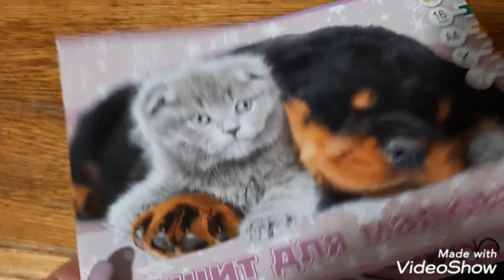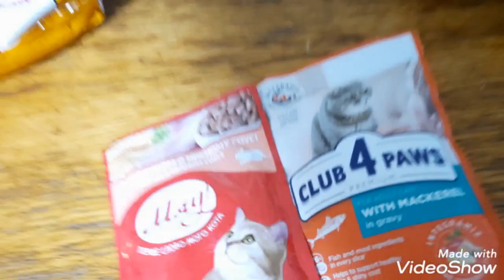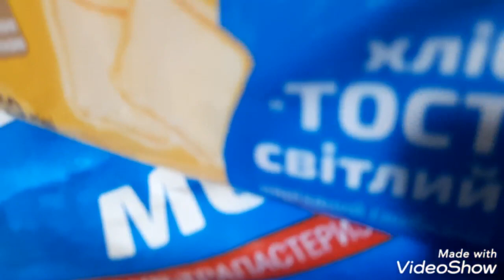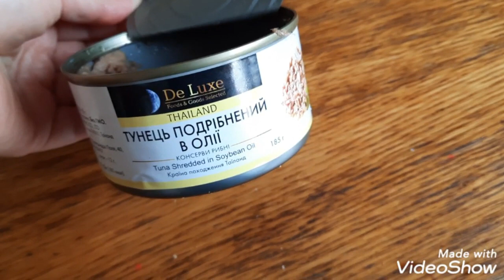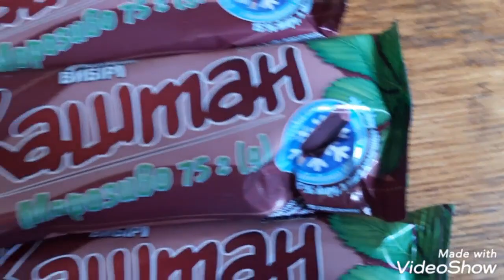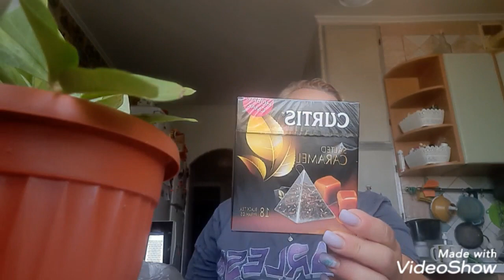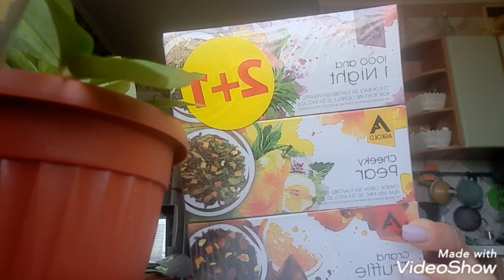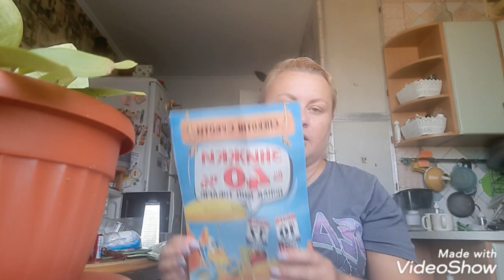ВЛОГ🌺ГУЛЯЕМ С РЕКСОМ🌺ПОКУПКИ АТБ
влог дом дача приютили собаку#многодетная семья#